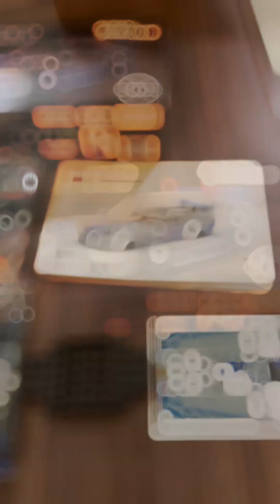Lego R34 skyline building